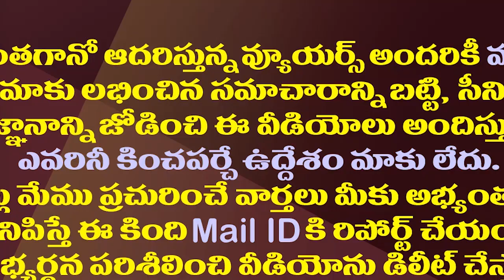హైకోర్టులో ఐఏఎస్ లకు వేసిన శిక్ష వాయిదా| AP High Court Adjourns Punishment Of IAS Officers